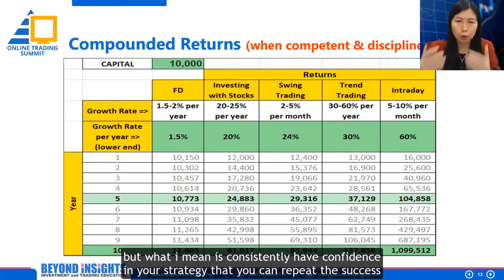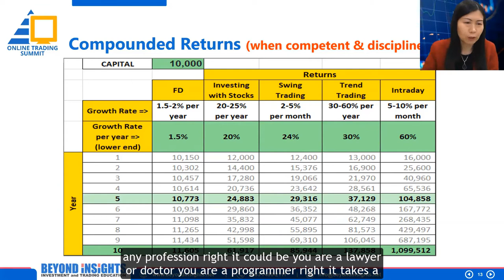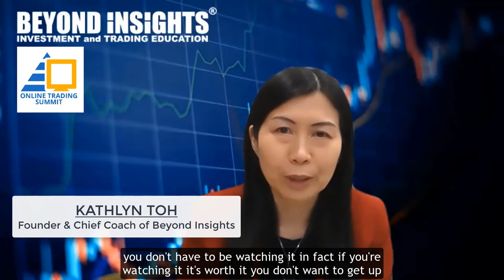Online Trading Summit 2020 - Kathlyn Toh - Trailer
Would you like to learn from Kathlyn Toh (from Malaysia) on the topic "The Versatile Trading Strategy To Handle Any Market Condition With Confidence"?

During this session, you'll learn:
1) The different assets, markets, style, instruments & strategies available
2) The pros and cons of all the different options available
3) Why and what to specialize in for the regular retail traders

Kathlyn Toh is the Founder & Chief Coach of Beyond Insights, also a professional trader who earns her wealth from investing and trading in the US & global equity markets.

Kathlyn started her stock trading journey in the KLSE stock market way back in 1993 and the US Stock Market in 1997. She then started Options trading in Jan 2005. Since then she has traded actively in US Stocks, Options, CFD, Forex, and some Commodity Futures.

Kathlyn has served as a voluntary coach, facilitator, and crew member at several international seminars related to personal mastery. She has also coached and trained more than 4500 investors and traders in the past few years. By practicing the skills that she learned on the psychology of people transformation, she was able to improve her consistency in her own trading significantly.

Whether you’re a beginner trader or a seasoned trader, you will learn practical tips that you can immediately apply to your trading business to thrive in both a bull and bear market!

So if you are serious about bringing your trading competency and profitability to the next higher level, sign up right now and join tens of thousands of other traders at this not-to-be-missed FREE online trading event of the year

Date: 11th to 19th December 2020
Venue: Online